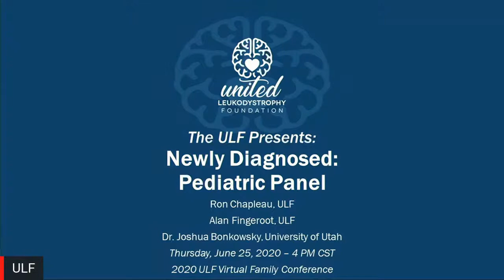United Leukodystrophy Foundation: Newly Diagnosed Panel Pediatric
Presented by Dr. Joshua Bonkowsky, Alan Fingeroot, and Ron Chapleau.